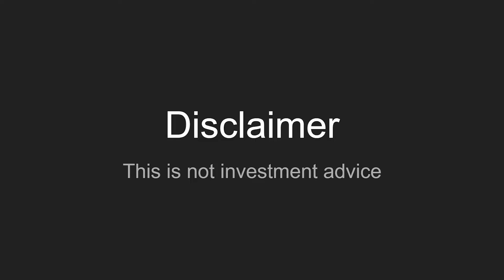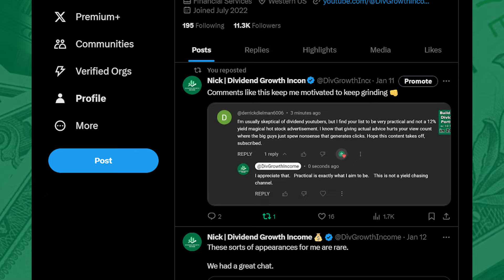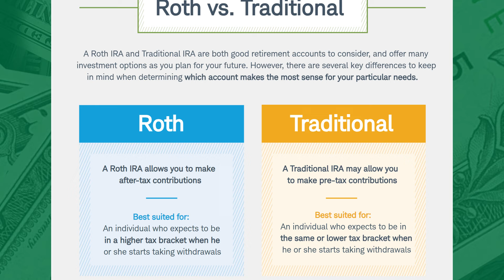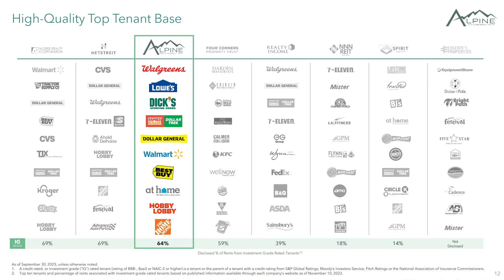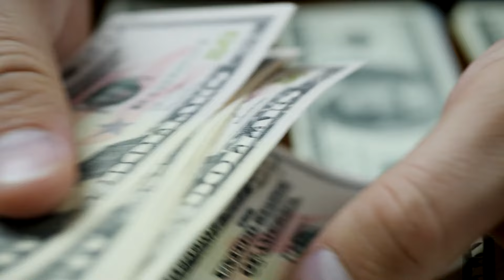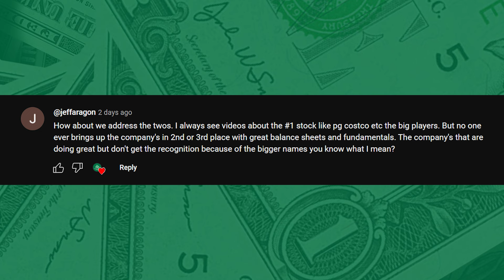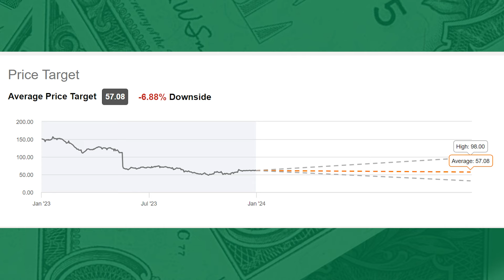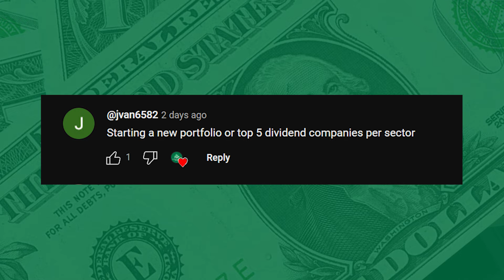Your Dividend Investing Questions Answered